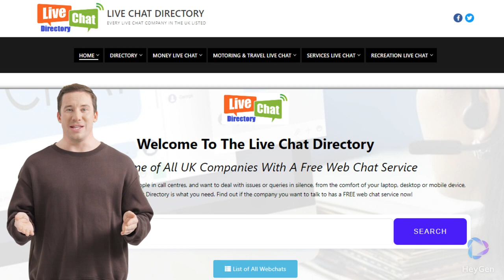A Quick Look Into the LiveChatDirectory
A brief overview of LiveChatDirectory.co.uk, showcasing how it connects users to immediate customer support.